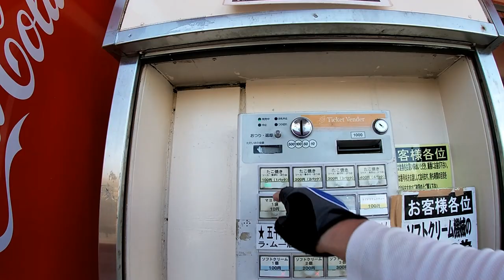Life in Japan -Cycling to Akashi City/Akashi Castle/Okurakaigan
May 7,2020

Hi everyone!  Today was  a fantastic day for a long ride to Akashi.

Bingo 5,
Japan Lotto,
Japan scratch lotto
Japan sightseeing,
Japan travel guide,
JAPAN,
Japanese banking,
Japanese culture,
Japanese language,
Japanese,
Japanican,
lottery,
takarakuji,
things to do in Japan,
Tokyo,
Typhoon in Japan,
visit Japan,